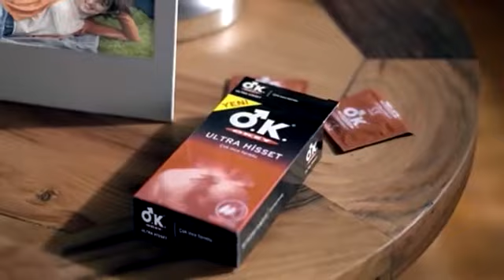Okey - İlk kez tanışmış gibi...